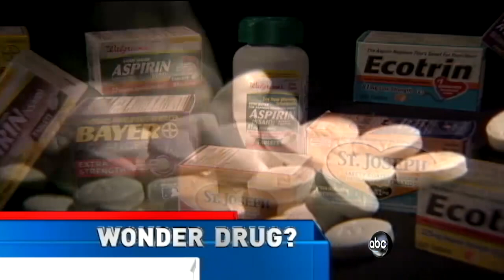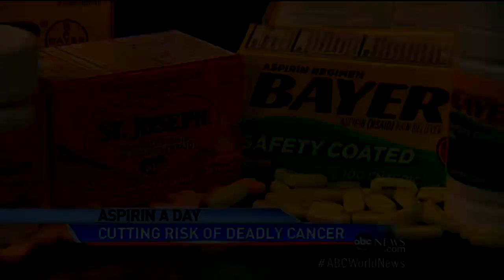Melanoma Skin Cancer Risk in Women Could Be Reduced by Aspirin Use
Dr. Richard Besser reports on study that could affect the lives of millions of women.